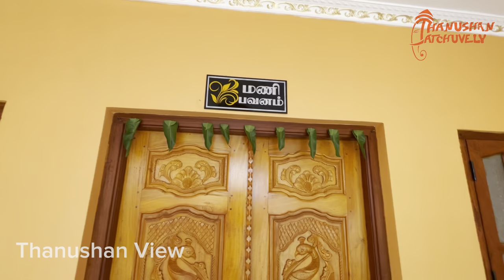ஜேர்மன் அண்ணாவின் நயினாதீவு வீடு | New Home | Home Tour | Jaffna home tour 🏡🇩🇪🌞🛶🇱🇰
ஜேர்மன் அண்ணாவின் நயினாதீவு வீடு

நயினாதீவைச் சேர்ந்தவர்கள் ஜேர்மனியில் இருந்து வருகை தந்து புதிய வீடு ஒன்றைக் கட்டியுள்ளார் அந்த வீட்டில் உள்ள வசதிகள் தொடர்பான காணொளியிது.

இந்த காணொளியை முழுமையாக பார்த்து உங்கள் கருத்துக்களை பதிவிடுங்கள்.

உங்களுக்கு ஏதாவது சந்தேகங்கள்/ குறைகள்/ நிறைகள் இருந்தாலும் கமெண்ட் பண்ணுங்கள்.